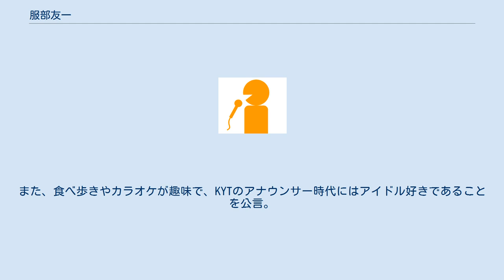服部友一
服部 友一（はっとり ゆういち、1988年7月8日 - ）は、埼玉西武ライオンズの広報部員で、元・鹿児島読売テレビ（KYT)アナウンサー。 千葉県木更津市の出身で、血液型はA型。木更津市立木更津第一中学校・志学館高等部から法政大学社会学部へ進学後に、稲増龍夫が主宰する学内の自主マスコミ講座に所属していたほか、一時はアルバイトとしてキッザニア東京に勤務していた。 大学卒業後の2011年にアナウンサーとして鹿児島読売テレビ（KYT）に入社すると、2013年3月にNNSアナウンス大賞の新人賞を受賞。
放送対象地域内にある種子島宇宙センターから、NNNの全国ニュース向けに、ロケットの打ち上げ中継リポートを任されることもあった。
イプシロンロケットについては、2013年8月27日（実際には打ち上げを見合わせ）と同年9月14日（打ち上げ成功）でリポートを担当している。
2015年1月30日には、『スッキリ!!』（NNN基幹局の日本テレビが制作）で、全国ネット向けの情報番組に初めて出演している。
 2014年10月から『かごピタ』（鹿児島ローカル向けの情報番組）でメインMCを務めていたが、2016年6月24日付でKYTを退社。
退社後は、千葉への帰郷を経て、イクスピアリなどの企業で広報活動に従事していた。
 野球が好きなことに加えて、「（KYT退社後に経験した）企業広報の仕事を突き詰めたい」との思いが高じて、2019年10月に経験者採用扱いで埼玉西武ライオンズへ入社。
入社後は、イベント情報、公式グッズの販売情報、球団の事業戦略などをメディアなどに発信する「事業広報」を担当している。
 特技は、テニス、ディズニーランドを地図なしで歩けること、子供と仲良くなること。
姪が2人いる。
また、食べ歩きやカラオケが趣味で、KYTのアナウンサー時代にはアイドル好きであることを公言。
アナウンサーとしての目標に、かつて日本テレビへ勤務していた羽鳥慎一の名を挙げていた。